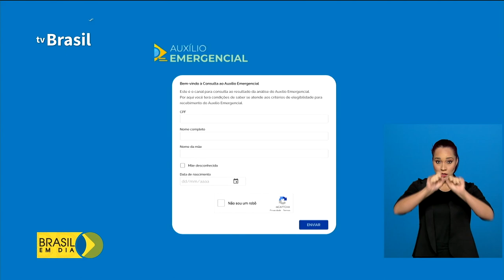Cidadãos podem contestar o não recebimento da extenção do auxílio emergencial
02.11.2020 - COVID19| Quem recebeu o auxílio de R$ 600 reais, mas não está recebendo a extensão de R$ 300, pode contestar a decisão.